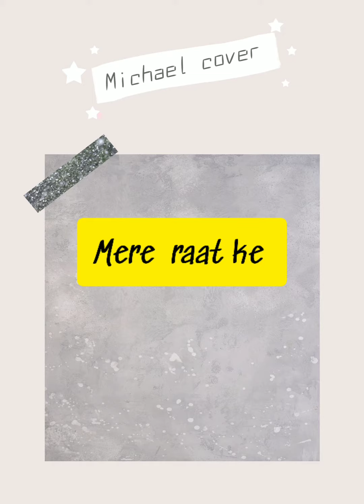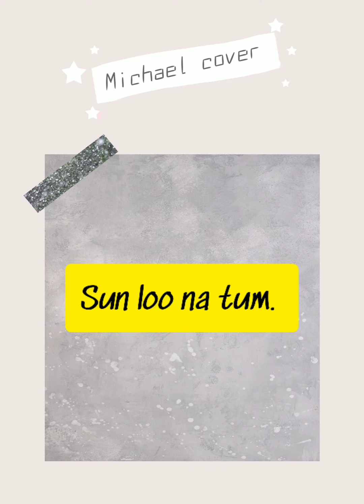Pehli mohabbat|(darshan raval) Acoustic cover by Michael boye | lyrical/Michael boye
This is just a acoustic cover| from sumle karaoke
michaelboye Michael boye